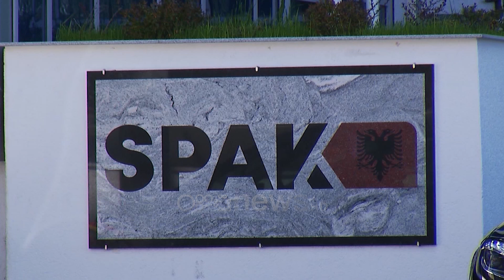GJKKO shtyn seancën ndaj ish-kryeministrit Berisha dhe dhëndrit të tij Malltezi. Reagon avokati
Gjykata e Posaçme ka shtyrë për më 11 korrik, ora 10:00, seancën për informacion 2 mujor të ish-kryeministrit, Sali Berisha dhe dhëndrit të tij, Jamarbër Malltezi.

Burime bëjnë me dije se shkak i shtyrjes ishte mosmarrja e njoftimit për seancën nga Berisha dhe Malltezi.

Kujtojmë që më 18 qershor gjyqtarja Ilirjana Olldashi rrëzoi kërkesën Sali Berishës e Jamarbër Malltezit për ndryshim të masës së sigurisë, duke i lënë sërish në arrest shtëpie.

SPAK kërkon që Berisha të qëndrojë nën masën e sigurimit arrest në shtëpi, ndërkohë që avokatët kërkojnë ndryshim mase.

Ish-kryeministri, Sali Berisha, akuzohet për korrupsion pasiv si pjesë e një hetimi gjatë privatizimit të kompleksit sportiv “Partizani”.

Avokati i Sali Berishës, Genc Gjokutaj e ka cilësuar të qëllimtë shtyrjen e seancës gjyqësore për ish-kryeministrin Berisha sot në GJKKO. Në një dalje për mediat, Gjokutaj tha se ky proces po zvarritet qëllimisht.

“Nuk është bërë njoftimi i shtetasve Sali Berisha dhe Malltezi. Materiali ka ardhur në gjykatë ditën e premte në 15. Sot gjykata nuk kishte marrë dijeni nëse janë njoftuar apo jo palët. Kjo është taktikë e SPAK dhe GJKKO.

Kjo bëhet për të zgjatur afatet, për mos t’u bërë në afatet e duhura për të zvarritur procesi. Afatet ata i kanë 6 mujor, dhe mund të marrin zgjatje. Nuk e dimë, por seanca pasardhëse është regjistruar në 11 korrik. Nuk ishim vënë në dijeni më parë, pasi këta veprojnë si kokë autonome dhe veprojnë kur të duan, sipas direktivës.

Ne kemi kërkuar ndryshim të masës dhe do të kërkojmë. Nëse do të bëni një analizë të thjeshtë,m ne që kërkojmë zëvendësimin e masës për arsye shëndetësore, por mungon çështja në thelb.

Këta nëse e zgjasin apo jo afatin, një çështje që nuk ka një fabul, nuk ka asnjë sens që të zgjatet çështja, por duhet të pushohet. Është marrë një vendim për kryerjen e ekspertimit, tani të presim, të shikojmë.”, tha ai.